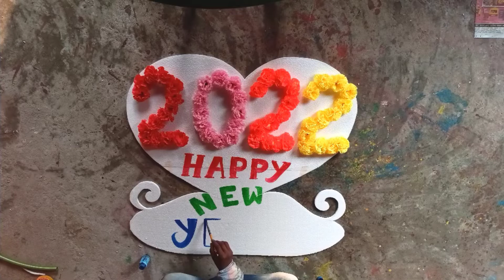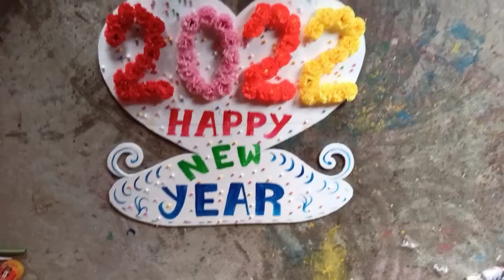Happy New year making artificial flowers 2022 | How to make happy new year 2022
Hi I'm sumanta
Unique decoration
Pancharul howrah